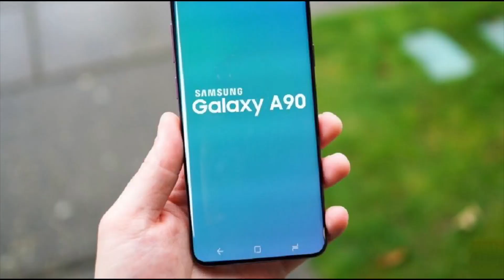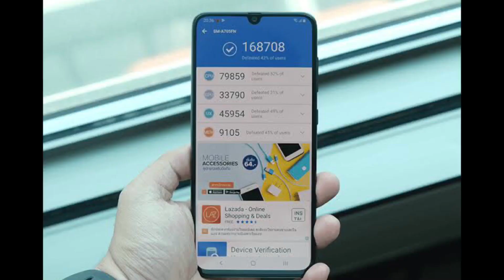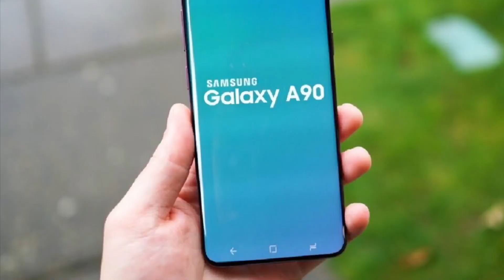Galaxy A90 5G Launch Date & Price Confirmed || OnePlus Killer || Snapdragon 855 || Hindi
To dossto ab bas kuch dino me Galaxy Note 10 officially unveil honewala hai aur hosakta hai Samsung Galaxy A90 ko bhi launch krde 5G ke sath.
Aur Is video me ham Ise phone ke bare me baate karnewale hai.